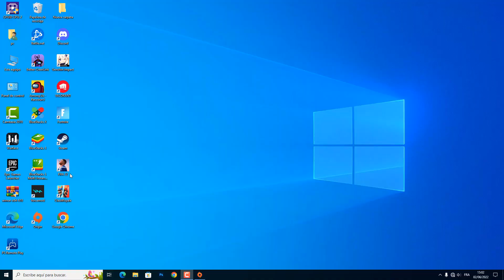Como jugar futbol sala FIFA 22 o como jugar futsal en FIFA 22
En este vídeo aprenderás como jugar futbol sala FIFA 22

Cómo jugar a fútbol sala en FIFA 22
Hola, soy principiante y tengo una duda, ¿cómo puedo jugar futsal en el FIFA 22?"""" dice un suscriptor del canal, en este tutorial te explicaremos cómo hacerlo con detalle. entonces, ¿cómo jugar futbol sala en FIFA 22? así que descubriremos en detalle como hacerlo. Así que como jugar futbol sala FIFA 21 ?

 Quieres que te enseñaremos como jugar fútbol sala FIFA 22 online

Como jugar fútbol sala FIFA 22 Nintendo Switch
Primero tienes que acceder a 'FIFA 22' ,pulsa 'jugar',despues haz clic en 'volta football',ahora tienes que eligir el modo 'equipos de volta' y ya puedes comenzar una partida

Como jugar futbol sala FIFA 22 online
Así se sabe como jugar futsal en FIFA 22 paso a paso
1- Abrir 'FIFA 22'
2- Pulsa 'JUGAR'
3- Haz clic en 'VOLTA FOOTBALL'
4- Elige el modo 'EQUIPOS DE VOLTA'
5- Lanzar una partida
Ahí lo tienes como jugar futbol sala en FIFA 21

 Espero que este tutorial te haya sido muy útil y que hayas aprendido como jugar fútbol sala en FIFA 22 Nintendo Switch

 Si tiene alguna pregunta sobre el tema 'cómo jugar a fútbol sala en FIFA 22 Nintendo Switch', no dudéis en publicarlas en la página de comentarios

 No dudes en compartir este vídeo con tus familiares y amigos para explicarles como se juega a futbol sala FIFA 22 online

Tuto : como jugar futbol sala FIFA 22 o como jugar futsal en FIFA 22

Categoría : cómo jugar fútbol sala en FIFA 22

Ver también: